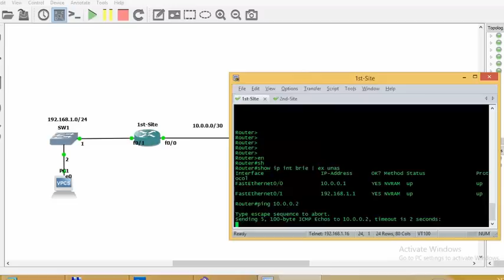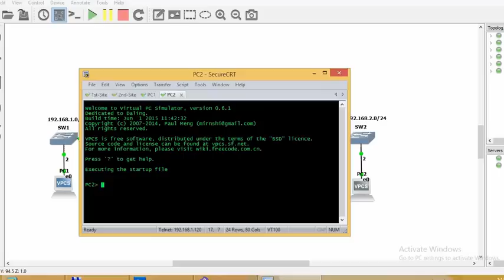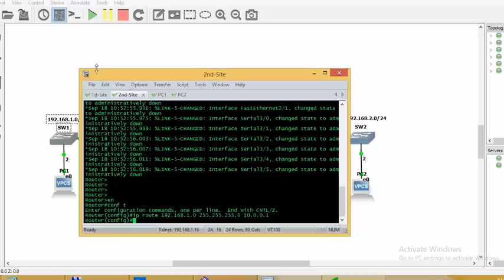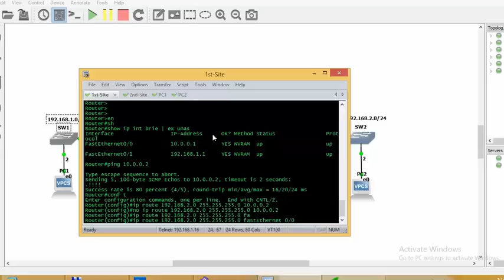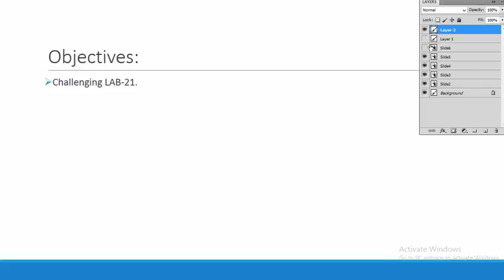57-Routing: Static Routing Basic Configuration